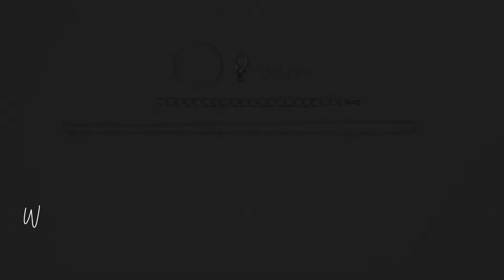DIY Minimalist Ring Necklaces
DIY Minimalist Ring Necklaces | How to make easy ring necklaces out of your old rings | Silver Necklaces